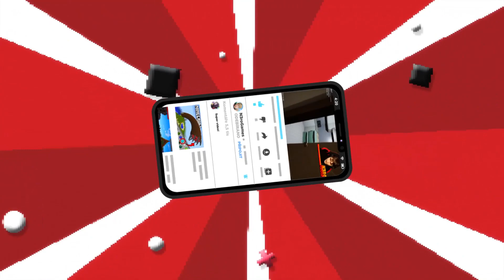Můj nový Mazlíček *HOVÍNKO POU*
POU

🎮Hra: Pou